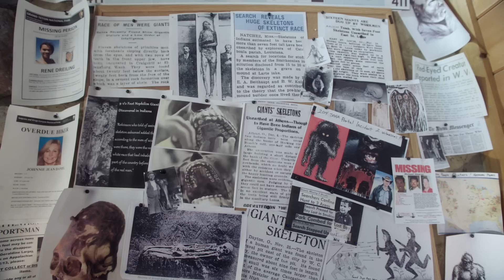Does Bigfoot Like Beer?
After months of social distancing, something big is afoot! We want to give you the opportunity to lure Bigfoot out of hiding. Jason Weaver, Bigfoot Researcher, and Experiencer guides us as we try and lure the Big Man out of hiding using our Hazy Like a Fox Hazy IPA. Will he join us for a beer, or will he stay away - visit NewRealmBrewing.com/Bigfoot to find out - and to find our beer near you.